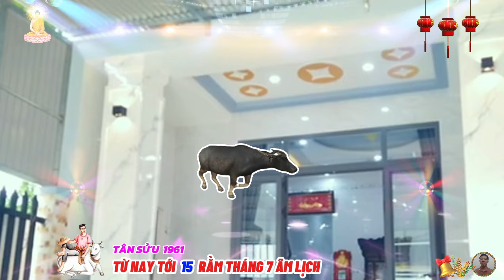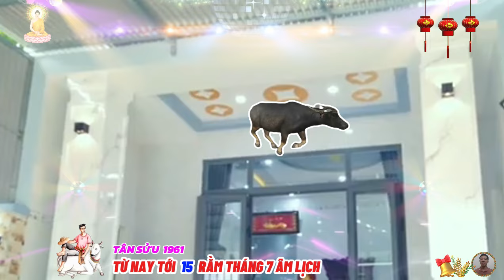☯ Chấn Động Sự Thật Bất Ngờ từ nay tới rằm tháng 7 TÂN SỬU 1961 Phật Độ HẾT KHỔ ĐỔI ĐỜI CỰC GIÀU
nhìn chung, những người thuộc tuổi tân sửu thường mang đầy đủ đức tính cần cù, trung thực và đáng tin, với tinh thần trách nhiệm và khả năng tự lập đáng kinh ngạc, họ còn được biết đến với tư duy logic sắc bén và khả năng đối phó với những thách thức phức tạp để thiết lập một mối quan hệ tốt.
 với người tuổi tân sửu, việc tôn trọng tính cách riêng của họ, thấu hiểu cả khía cạnh mạnh và yếu của họ, cùng việc chú ý đến cách giao tiếp, sẽ giúp họ đạt được sự hòa hợp tốt nhất.